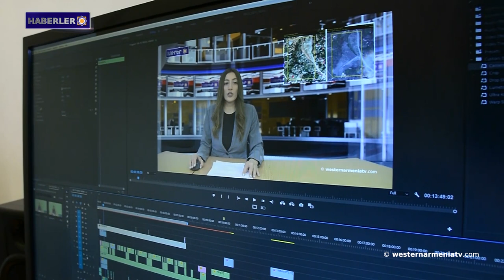AvrasyaNet: Bakü, Artsakh'taki Ermeni mirasını buldozerlerle yok ediyor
1. Batı Ermenistan Cumhuriyeti Hükümet Sözcüsünün basın açıklaması
2.  İnsan Hakları Ofisi, afet bölgesi sakinlerinin tüm hakları gerektiği gibi sağlanacak
3. AvrasyaNet: Bakü, Artsakh'taki Ermeni mirasını buldozerlerle yok ediyor
4. "Bale Festivali" 2-5 Haziran'da Yerevan'da düzenlenecek
5. Batı Ermenistan televizyonunu “westernarmeniatv”yi destekleyelim

BANQUE DU BÉNÉFICIAIRE : 18206
SWIFT : AGRIFRPP882
IBAN : FR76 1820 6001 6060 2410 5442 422
BÉNÉFICIAIRE : Assemblée des Arméniens (AAAO)
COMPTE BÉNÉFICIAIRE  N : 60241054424